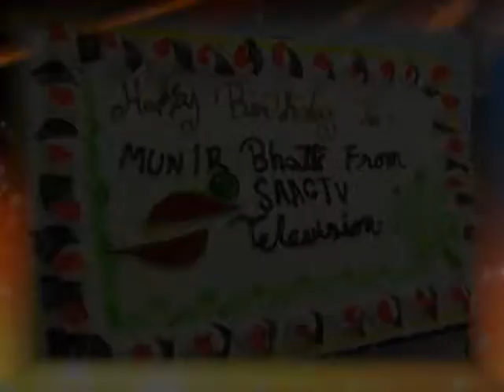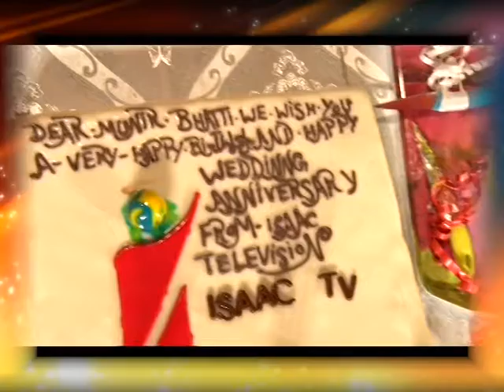Pastor Munir Bhatti Birthday 15 07 2017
Pastor Munir Bhatti Birthday